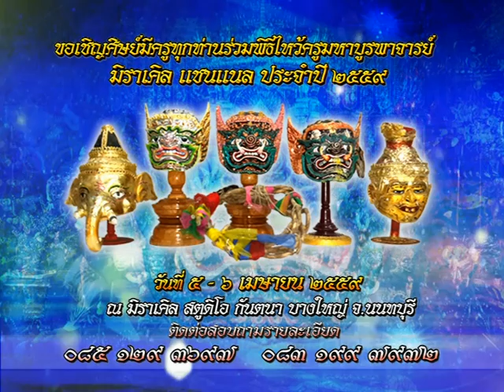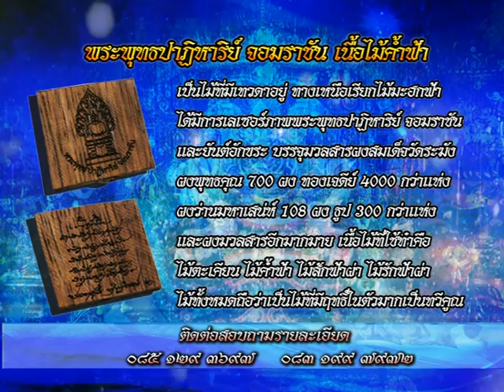รายการหัตถจิต | 30/03/59 | EP 1/4